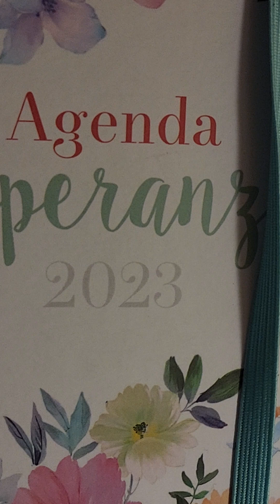👑Altar De Oración👑🕎Fuerzas 2 Enero 2023.(Fuerzas)👑💟